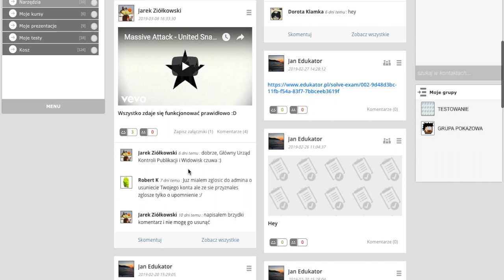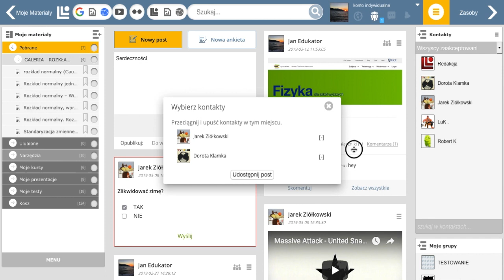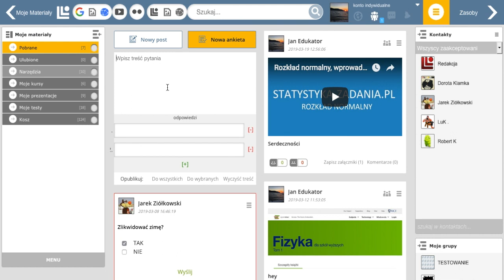16. Kontakty / tutorial edukator.pl